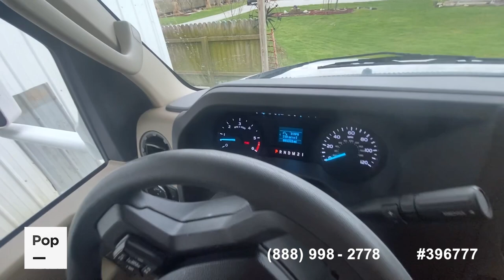Used 2023 Chateau 24F for sale in Hopkins, Michigan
2023 Chateau by Thor Motor Coach (24F) - Class C Motorhome in Hopkins, MI

View more than 70 photos and VERY DETAILED information of this 2023 Chateau 24F for sale at